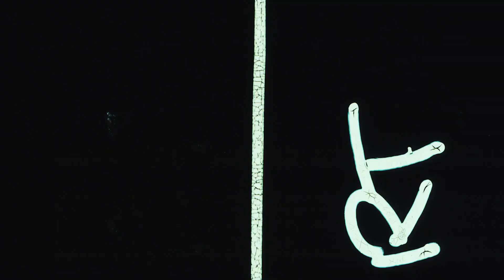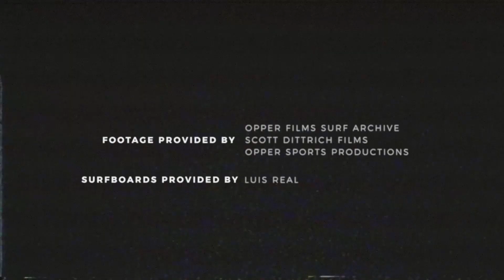Ch 7 Tom and Derek Pioneers of Pipeline